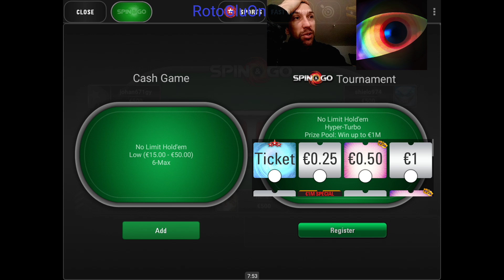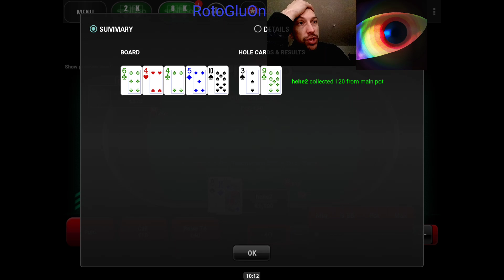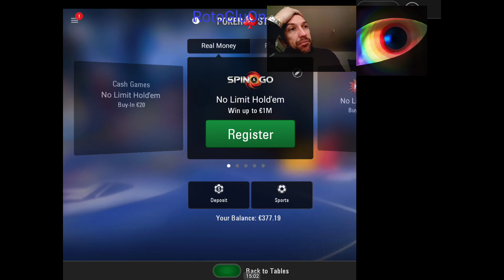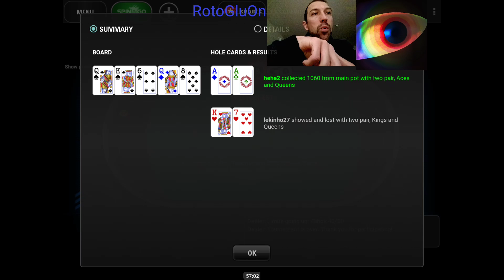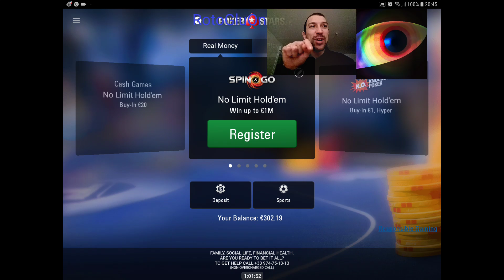[ REPLAY ] Rekop - 245 - Broking Bad - Le monologue intérieur (S06 2019/EP219)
Bonjour,

RotoGluOn

Poker
Expresso
Spin & Go
Spin&Go
Sit'n Go
Sit and Go
Sit & Go
Sit&go
Pokerstars
Winamax